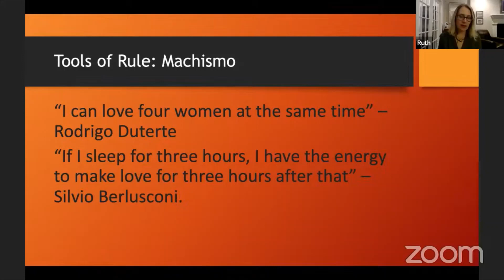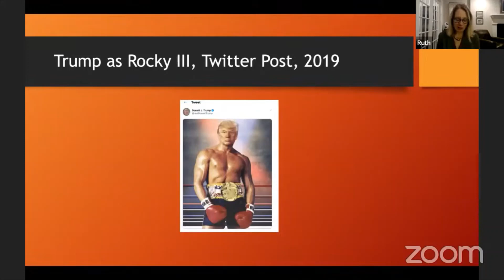Why do authoritarian leaders embrace machismo?